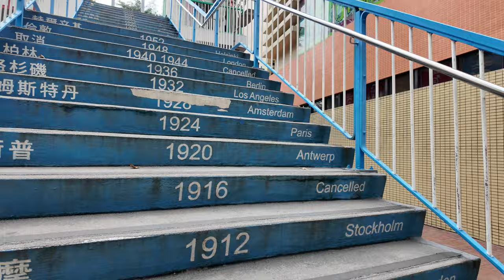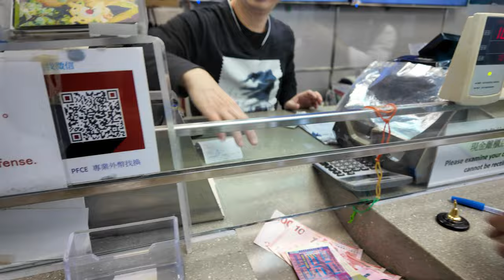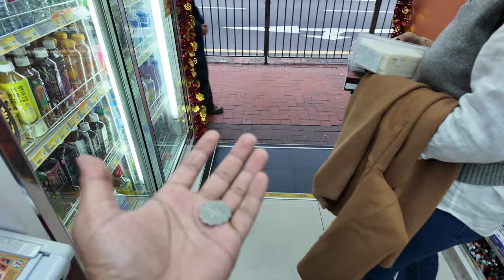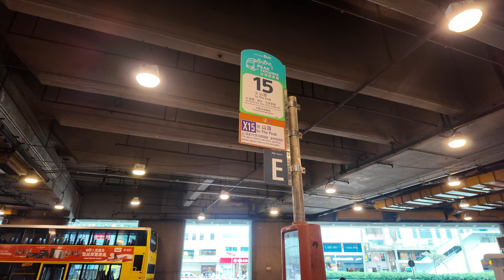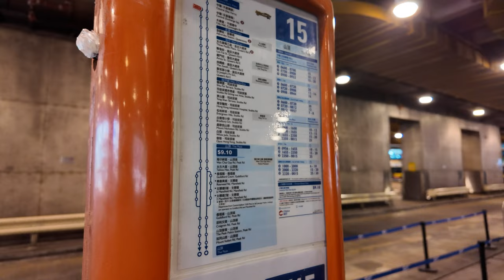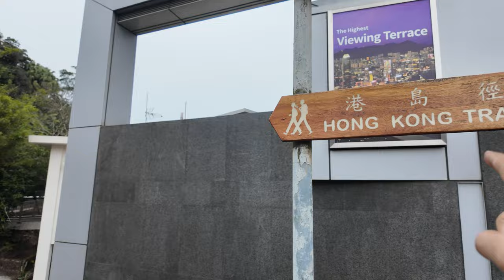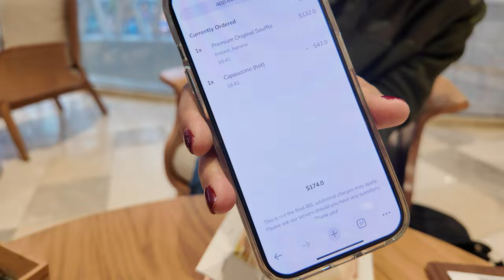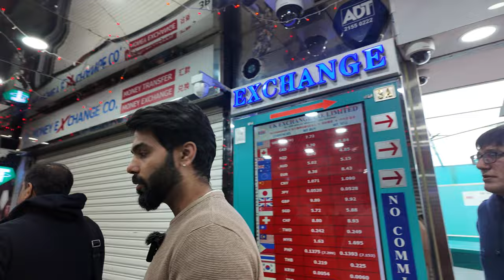NEVER THOUGHT HONG KONG looks like THIS! 😳(Our Honest Review) Top things to do!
In this video, we will take you on a Day tour of Hong kong and best things to do in Hongkong in 2024! Also, we will show why Hongkong is called the New York of Asia! This vide will share our experience of visiting Victoria peak, skydeck, Victoria Harbour and Symphony of lights show.

Key highlights

India to Hongkong Vlog
Delhi To Hongkong Vlog
Bangkok to Hongkong Vlog
Indians In Hongkong Vlog
Big Buddha Hongkong
Places to Stay in Hongkong
Immigration in Hongkong
Indian couple Vlog
Hongkong Guide
Hongkong Itinerary
Hongkong places to see
Causeway Bay
Tsim Sha Tsui
Sneaker street
hotels in Hongkong
cheap stay in Hongkong
Macau ferry
Macau Bus
Lantau Island
Victoria Peak
Victoria Harbour
Symphony of lights
Indians in China
China Vlog
How expensive is Hongkong
Hongkong Budget
Hindi Vlog
Food In Hongkong
Currency exchange
Tourist sim card
Immigration
Shop our Gear :

Our Main Camera

Wireless Mic

DJI Drone Mini 2

Zhiyun Gimbal
Need an itinerary for your trip to South East Asia? Here are some of our most watched videos-